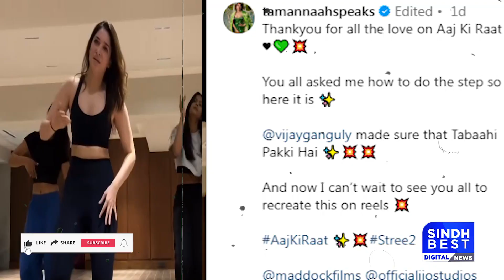Aaj Ki Raat Stree 2 | Tamannaah Bhatia | Sachin-Jigar | Madhubanti | Divya | Amitabh | Dance